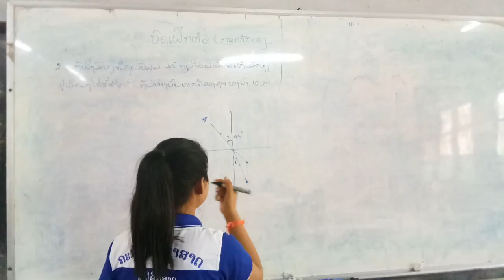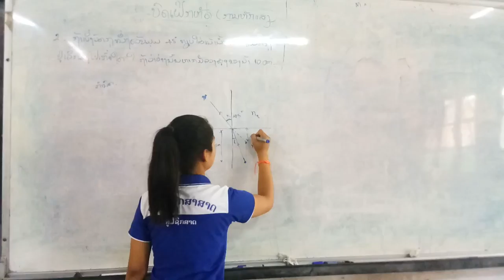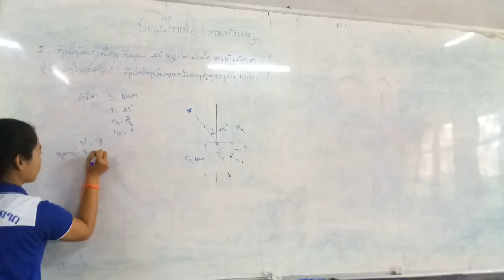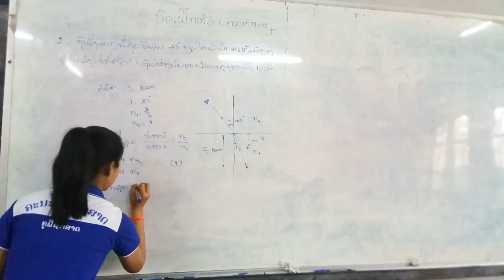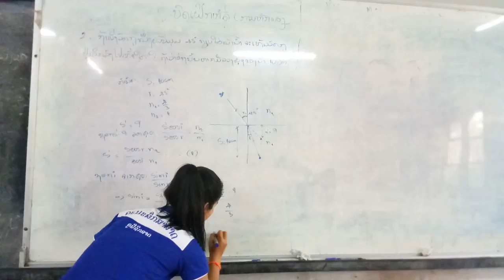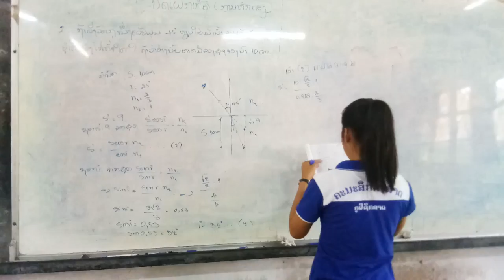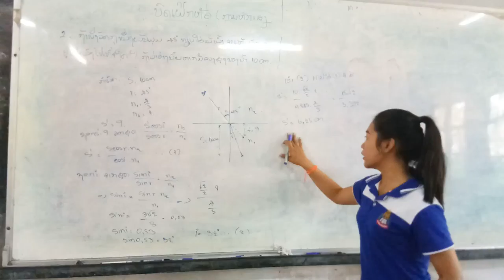ແກ້ບົດເຝິກຫັດວິຊາແສງເລຂາ ພາກການຫັກແສງຂໍ້ທີ2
ນາງ ນ້ຳຝົນ